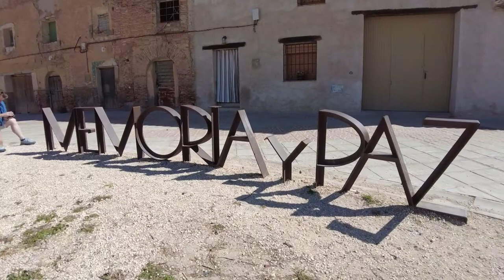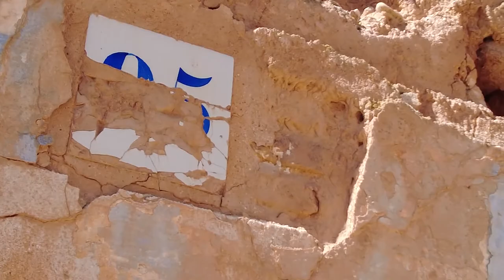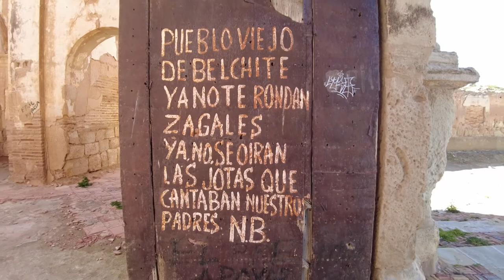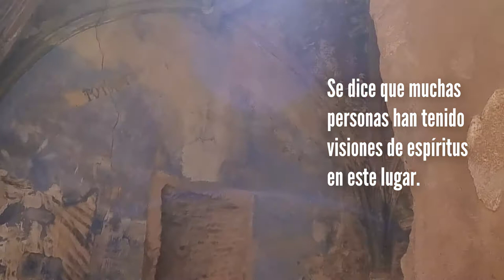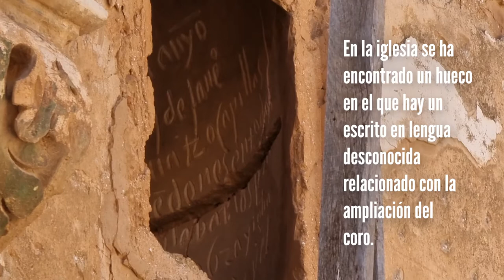PUEBLO VIEJO de BELCHITE, fantasma abandonado de la Guerra Civil.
Recorro lo que queda de las calles del Pueblo Viejo de Belchite, los restos de un pueblo bombardeado durante la Guerra Civil y conservado desde entonces. En él se reviven los horrores de la guerra y recuerda lo que nunca debe ocurrir.
En este pueblo cercano a la ciudad de Zaragoza, se produjeron varias batallas destacando la que se produjo en 1937 y que en 14 días provocó la muerte de más de 5000 personas y la que tuvo lugar en el año 1938 que duró 3 días con gran número de muertos también.
Esta localidad  también es conocida por las psicofonías registradas en ella y porque muchas personas dicen haber visto fantasmas de aquella época.
Para acceder a él, se debe hacer con entrada (se puede hacer online) ya que se está intentando preservar de los expolios y proteger del peligro de derrumbe que presentan algunos de sus edificios.
El Arco de la Villa, la calle Mayor o la Plaza Nueva son algunos de los lugares que recorro en los que se han dado muchas historias y tragedias.
Lugares destacados del pueblo son la Iglesia de San Martín de Tours, que impacta al llegar a ella; el Trujal de los Caídos o fosa común de Belchite, donde descansan los cuerpos de fallecidos de los dos bandos o el convento de San Agustín que hasta hace poco tenía un obús sin explotar incrustado en uno de sus muros.
Un lugar cuya visita hace reflexionar a cualquiera al conocer de cerca los horrores de una guerra.

Puedes comprar las entradas al pueblo en este enlace (cuestan unos 8 euros)

SUBSCRÍBETE a mi canal ¿TE LO VAS A PERDER?